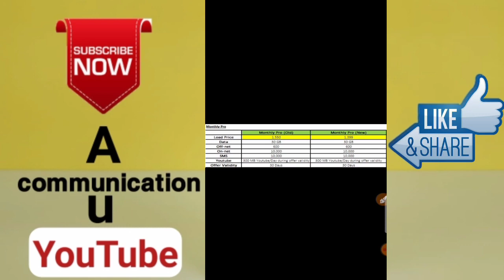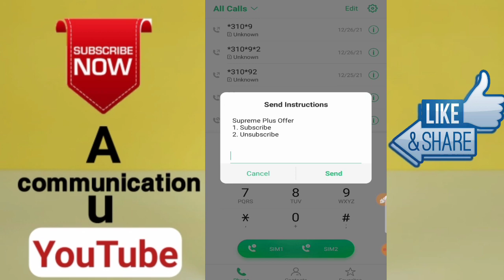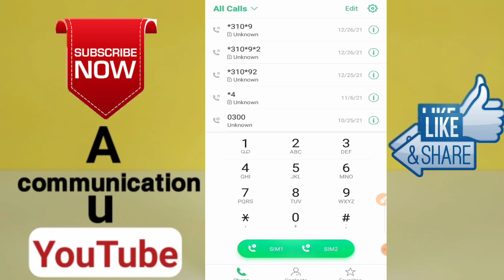Zong monthly packages 2022 || new monthly super supreme card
Zong monthly packages 2022 || new monthly super supreme pro | new monthly packages
Zong SMS packages
Zong to zong free calls
Zong monthly packages all in one
ZONG to others Networks mints monthly offer
Zong 4G LTE Pakistan network